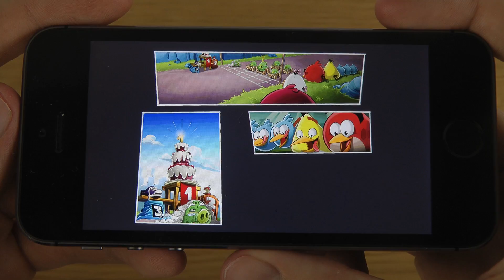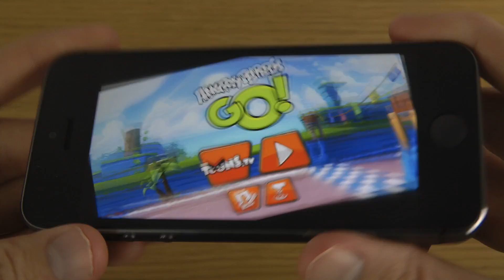Angry Birds Go! iPhone 5S iOS 7.1 HD Gameplay Trailer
Angry Birds Go! by Rovio Entertainment Ltd

Welcome to downhill racing on Piggy Island! Feel the rush as you fling those freewheeling birds and piggies down the track at breakneck speed -- with plenty of twists and turns in a thrilling race to the finish line! But beware! Look out for hazardous roads, mischievous opponents riding your tail and special powers to put the race leader behind the pack. Plus, go from soapbox car to supercar by upgrading your ride! Ready...Set...Angry Birds Go!

FIRST-EVER 3D ANGRY BIRDS WORLD! See the birds and pigs from every angle as Piggy Island comes alive in this rich and colorful 3D world!

RACE AS THE BIRDS OR PIGS! Jump behind the wheel and race as Red, Chuck, Terence, Stella, King Pig, Moustache Pig and many other favorites!

MASTER THE TRACKS! Plenty of racetracks, stunt roads, air courses and off-road races -- each throwing big and unexpected challenges your way!

AWESOME SPECIAL POWERS! Smash your opponents off the road and take that winning position thanks to unique special powers for each character!

MANY GAME MODES! Test your skills with super-fun and surprising game modes: Race, Time Boom, Fruit Splat, Champion Chase and Mega Match!

UPGRADE YOUR RIDE! From a homemade soapbox car to a super-fly supercar, with tons of karts and awesome ways to upgrade -- yours to earn or purchase!

MUCH MORE TO COME! The race has only just begun -- so look out for many more fun things coming your way!

TELEPODS! A groundbreaking new way to play! Now teleport your favorite characters into the race by placing your Angry Birds Go! TELEPODS* figures on your device's camera!

ToonsTV READY TO GO! The home of the hugely popular Angry Birds Toons animated series, plus many other top-quality videos!

*Availability varies by country. Angry Birds Go! Telepods sold separately and are compatible with select mobile devices. See the full list of supported devices from Hasbro

Please note: iPod Touch 4G devices aren't currently officially supported. These devices may crash or experience performance issues.

This application may require internet connectivity and subsequent data transfer charges may apply.